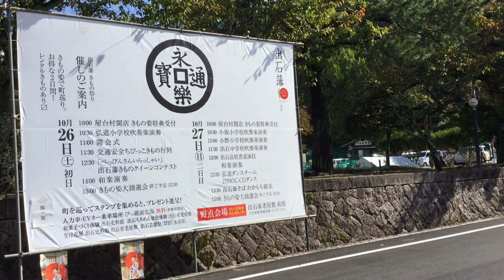出石藩きもの祭り2019 豊岡市出石町